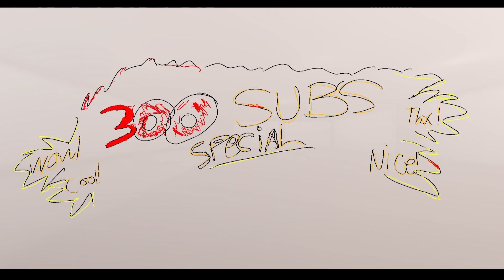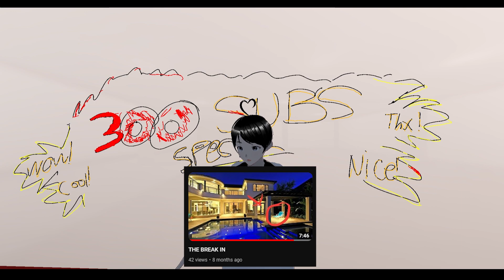300 Subscribers Special!!!!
THANK YOU GUYS SO SO MUCH REALLY THIS MEANS THE WORLD TO ME I HOPE TO GAIN MORE AND BE BIG ONE DAY WILL YOU HELP ME OUT ON MY JOURNEY?

HEY GUYS NotInVR HERE, On my channel you will find Awesome, funny, Gaming Content. I love sharing my experiences with you.

Valorant: (for now) VR Loves Power